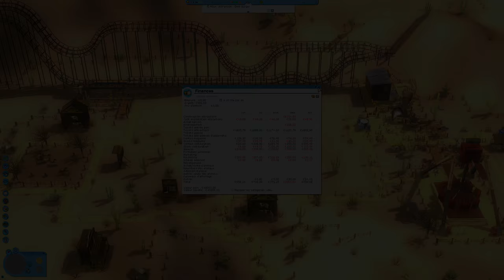Roller Coaster Tycoon 3 | La ruée vers l'or! | Let's play Fr #3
Des montagnes russes en mode old school et de la gestion comme je l'aime!